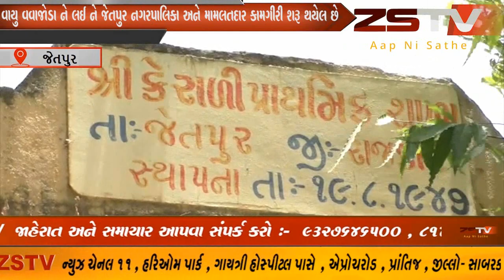વાયુ વવાજોડા ને લઈ ને જેતપુર નગરપાલિકા અને મામલતદાર કામગીરી શરૂ થયેલ છે જેના ભાગ રૂપે